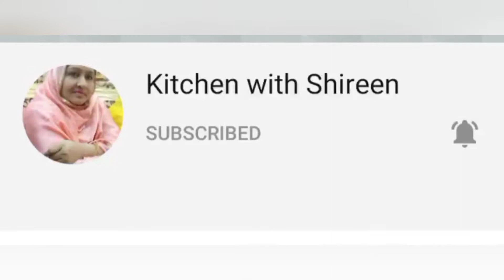Chicken Vegi Corn Soup 🍲Recipe in urdu/hindhi|Easy way|چکن ویجی کارن سوپ